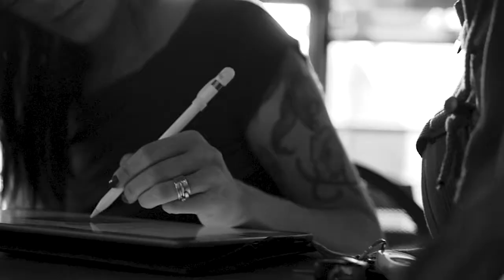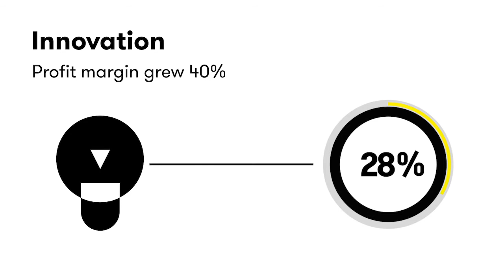Cloud, Platforms & ITO Expert Advice: Enabling the Digital Enterprise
Bridge the gap between large traditional systems and the cloud through automation and better management. Get expert advice on how hybrid IT can support your digital transformation